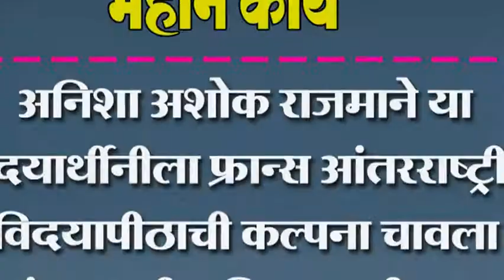अनिशा अशोक राजमाने या विदयार्थीनीला फ्रान्स आंतरराष्ट्रीय शिष्यवृत्ती लागू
अनिशा अशोक राजमाने या विदयार्थीनीला फ्रान्स आंतरराष्ट्रीय विदयापीठाची कल्पना चावला आंतरराष्ट्रीय शिष्यवृत्ती लागू